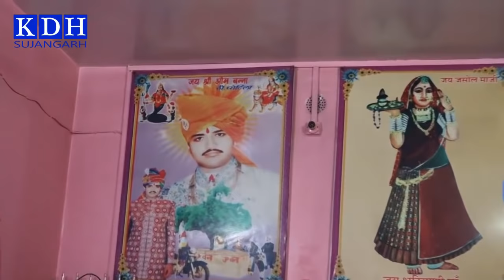ओम बन्ना सा जन्मदिन || जयंती महोत्सव || Om Banna Mandir भटियाणी माँजी सा की आरती || KDH Sujangarh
श्री जसोल माता भटियाणी माँजी सा व ओम बन्ना मंदिर सुजानगढ़ में ओम बन्ना का जन्मदिन धूमधाम से भजनों पर नाच गाकर , महाआरती करके , केक काटकर मनाया , भक्तो ने पेट पलावना धोक लगाई ,देखिये विशेष कवरेज